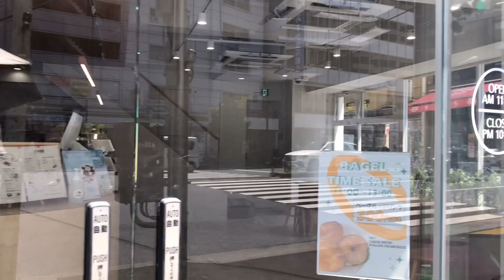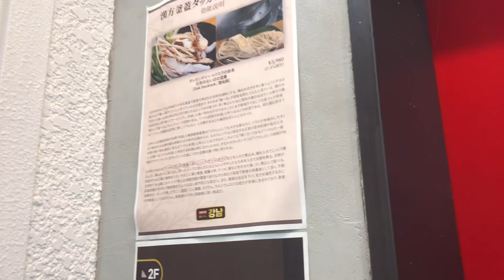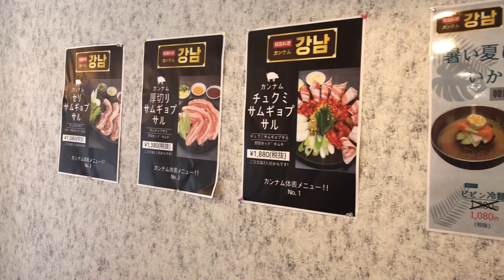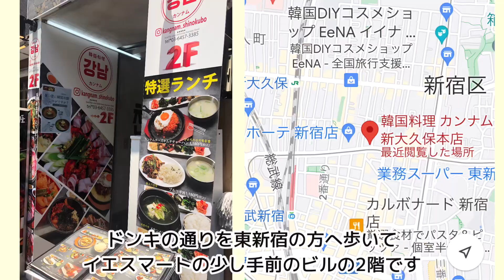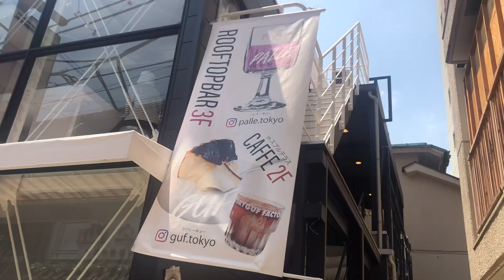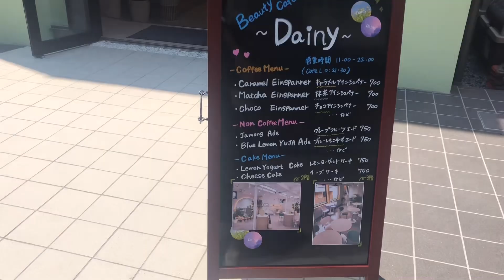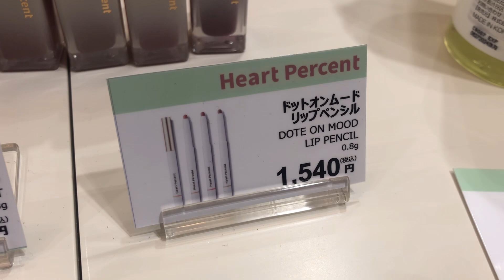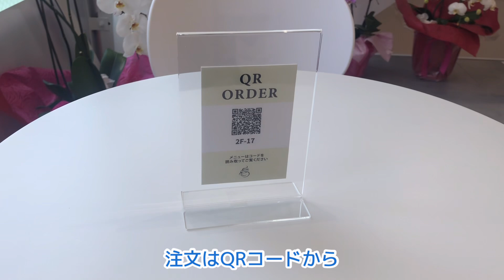【新大久保】漢方参鶏湯と最新ビューティーカフェ！韓国コスメに溢れる新店舗！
アジュンマTVをご覧下さりありがとうございます💞

今回ご紹介しましたお店は

🔸韓国料理　カンナム

月～日、祝日、祝前日: 11:00～翌0:00 （料理L.O. 23:00 ドリンクL.O. 23:30）

◆東新宿駅から徒歩4分◆新大久保駅から徒歩9分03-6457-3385

〒169-0072
東京都新宿区大久保1丁目11-1

お店HP
新大久保カンナム | 漢方タッカンマリ・本場の味を追求する韓国料理店

🔸ビューティーカフェ　dainy

11:00〜22:00【カフェL.O21:30）
新宿区百人町1-4-20曙ビル

インスグラム、TikTokにはYouTube以外の
お得な情報やオススメ情報もございますので